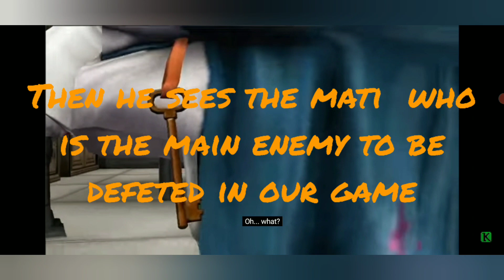Ice scream 6 trailer review 🤩🤩🥳🥳🤯🤯